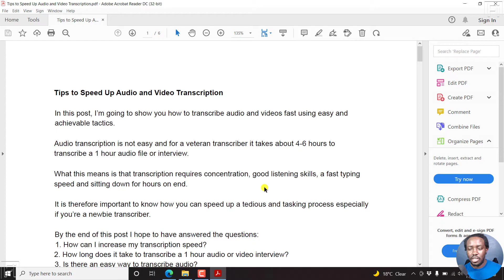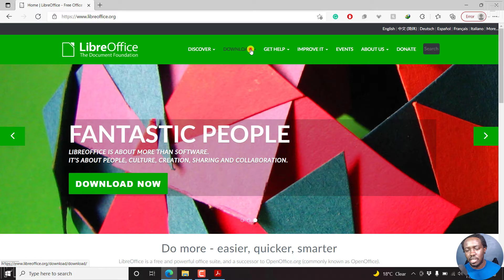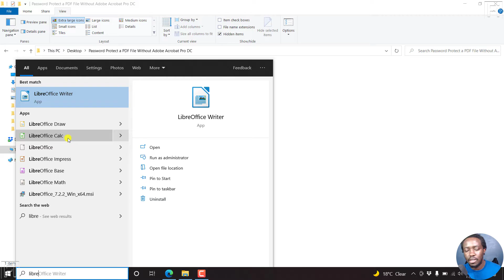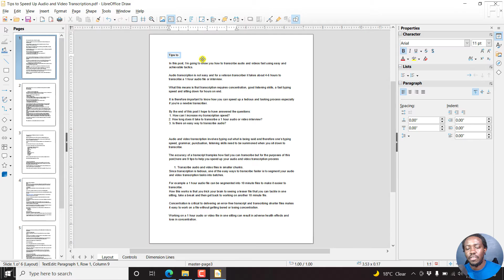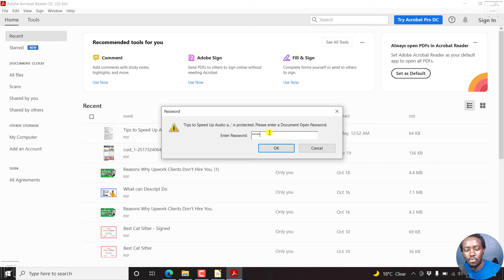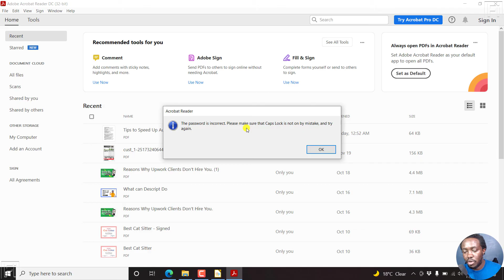How to Password Protect a PDF File for Free Without Adobe Acrobat Pro DC (Window, Mac and Linux)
Tenorshare PDNob Password Protect a PDF File for Free Without Adobe Acrobat Pro DC

In this video, I'll show you how to Password Protect a PDF File for Free Without Adobe Acrobat Pro DC using LibreOffice Draw.

LibreOffice Draw is a free open-source application in the LibreOffice suite that allows editing of PDF files and for this purpose, add password protection to our PDF file.  It is available for Windows, Mac, and Linux.